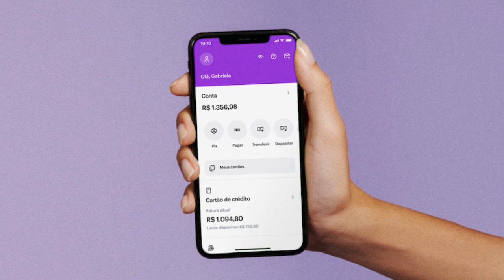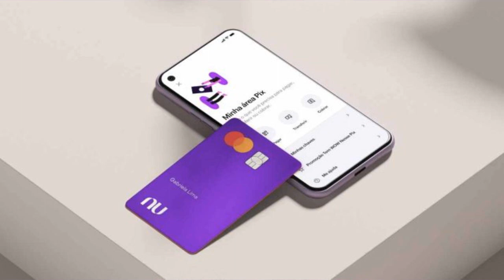Passa tudo no Crédito: entenda como funciona a nova função do Nubank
Nova função do Nubank permite a centralização dos gastos dos usuários e oferece mais opções de pagamentos. Saiba mais!